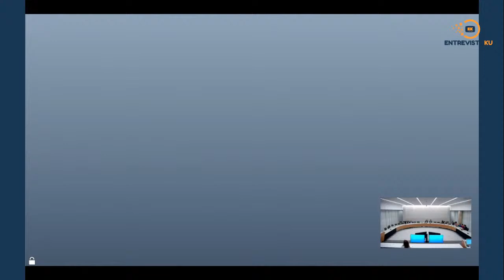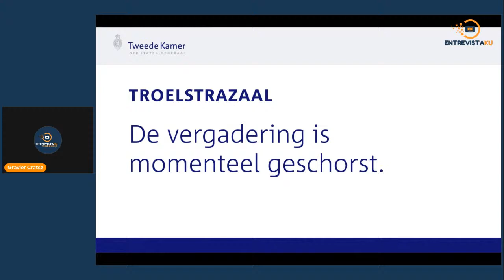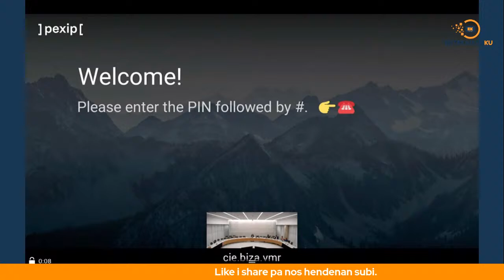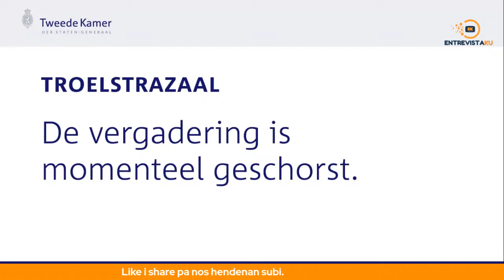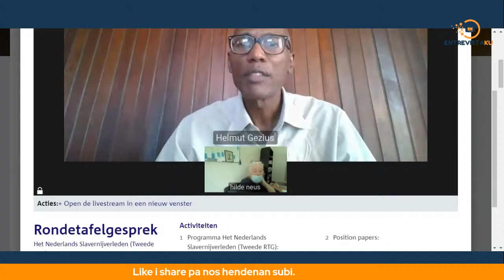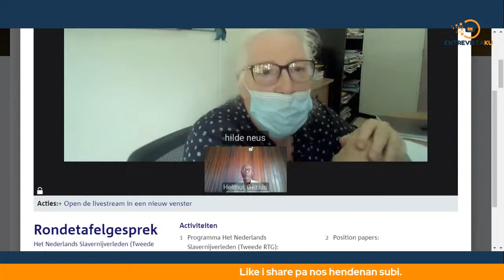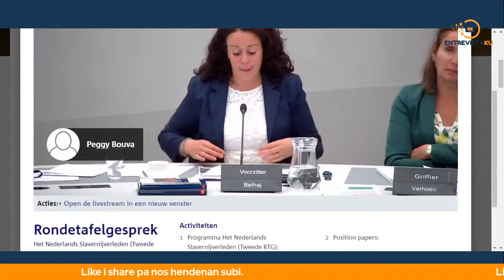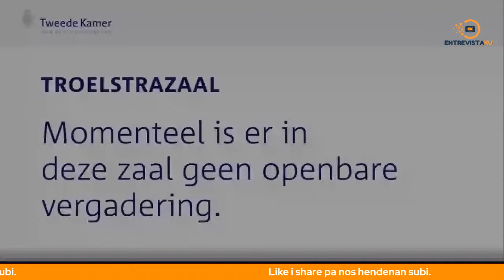Rondetafelgesprek Het Nederlands Slavernijverleden (Tweede RTG)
Rondetafelgesprek
Het Nederlands Slavernijverleden (Tweede RTG)